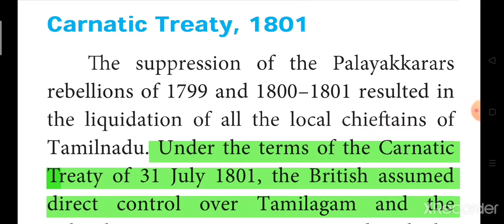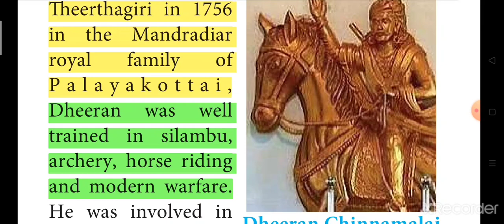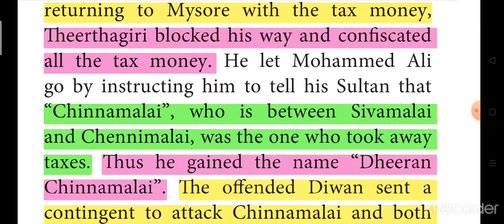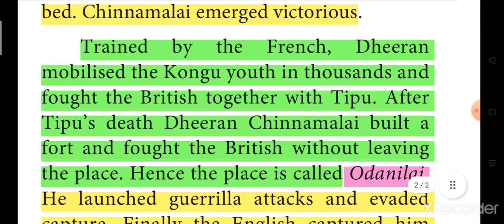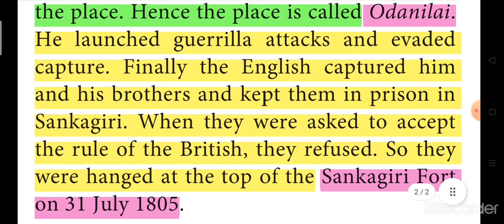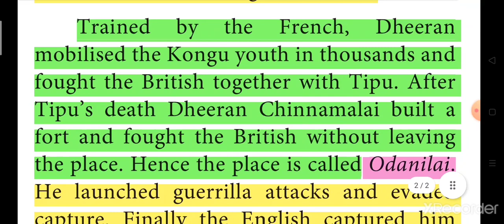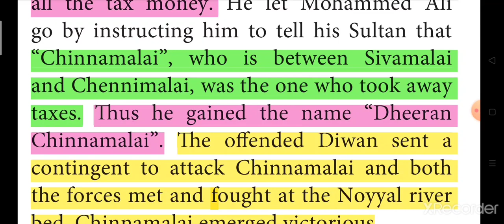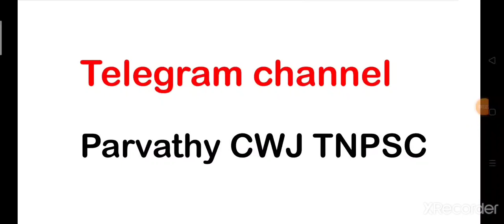DHEERAN CHINNAMALAI-10 EARLY REVOLTS AGAINTS BRITISH RULE IN TAMILNADU | UNIT 7 & 8 | MRS.PARVATHY